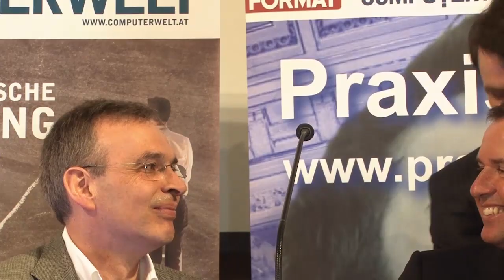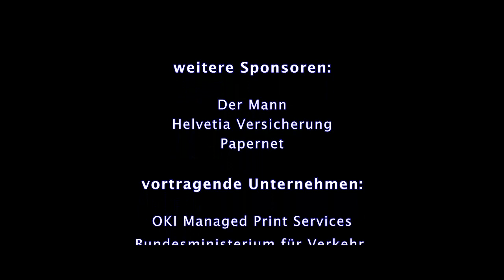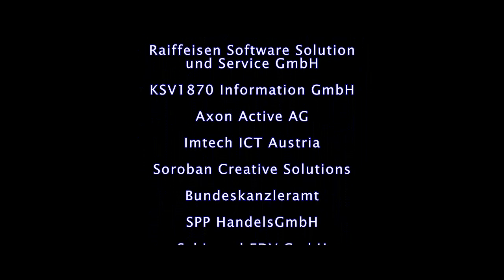Praxistage 2013: Was interessiert Österreichs CIOs denn wirklich?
"Was interessiert Österreichs CIOs denn wirklich?"

Podiumsdiskutanten:

Hr. Johann Reisinger - Chief Information Officer INTERSPORT AUSTRIA GmbH
Ing. Mag. Christian Pfundner - Chief Information Officer Schrack Technik GmbH
Hr. Michael Ruth - Chief Information Officer Ottakringer Brauerei AG
Hr. Christian Ott, MSc, MBA - Chief Information Officer Banner Batterien GmbH
Ing. Roland Eschner - Chief Information Officer Caritas Socialis
Dr. Martin Buresch - Chief Information Officer Kwizda Holding GmbH
Hr. Hannes Gutmeier - Chief Information Officer conwert Immobilien Invest SE

Moderation: Dipl.-Ing. Manfred Troger - Geschäftsführer Gartner Austria GmbH